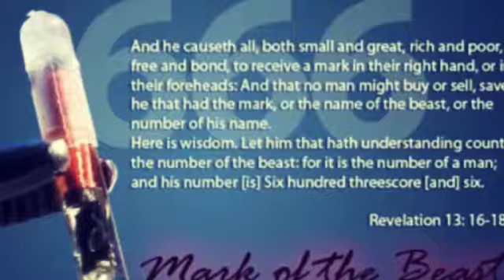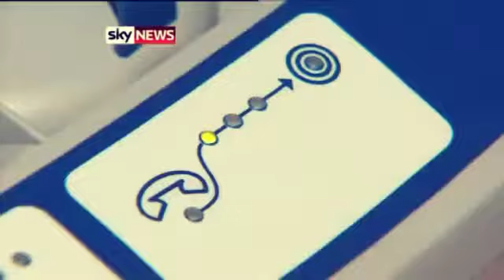MARK OF THE BEAST! Scientist with RFID Chip gets computer virus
Kal Halal Yahawah Ba Ha Sham Yahawashi Ba Ha Sham Rawchaa Qadash. Double Honors To The Apostles And Elders Of GMS, Starting With Apostle Tahar And On Down. Shalawam And Salutations To The Ahchyam Around The Four Corners Of The World Pushing This Sound Doctrine To Seal The Elect Of Israel, Followed By The 1/3 Of Israel.